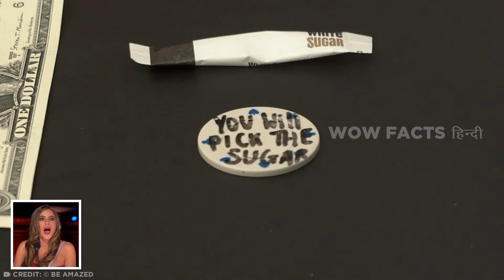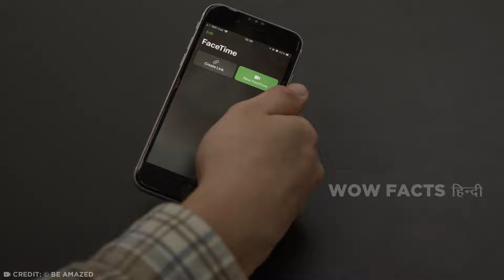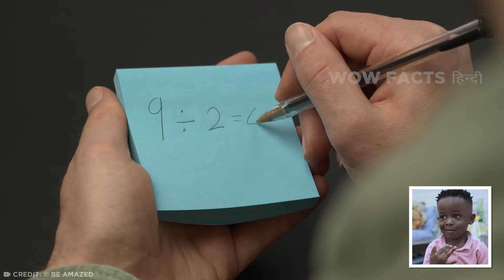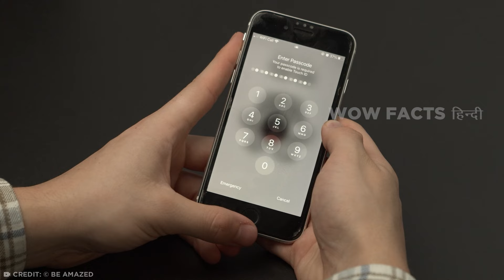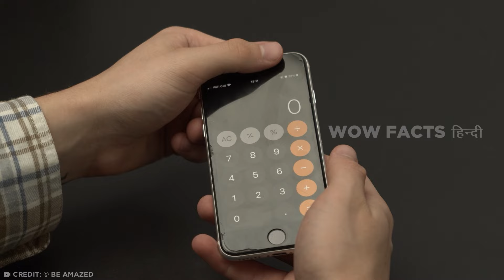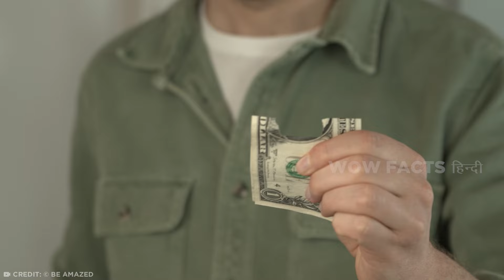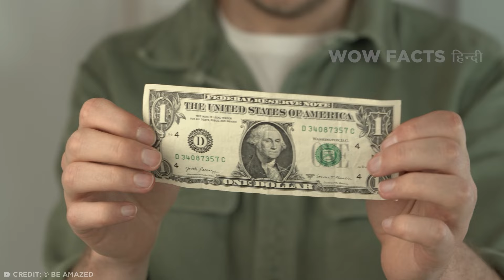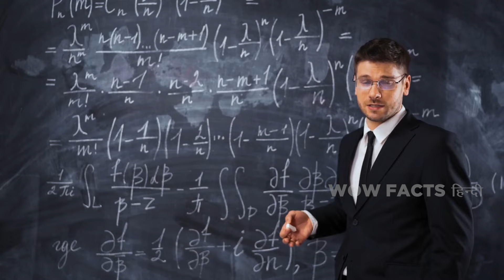दिमाग पढ़ने की कुछ आसान सी ट्रिक्स | Mind Control Tricks That Work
क्या आपने कभी सोचा है की काश आप एक पावरफुल जादूगर या साइकिक होते? क्या आपने कभी चीज़ों को गायब करना, लोगों के दिमाग को पड़ना या उनके एक्शन को कंट्रोल करना चाहा है? खैर, अपने अंदर के जादूगर को बाहर निकालने के लिए तैयार हो जाइए क्योंकि मैं कुछ अद्भुत मैजिक ट्रिक्स का खुलासा करने वाला हुं, जो लोगों को यह सोचने पर मजबूर कर देंगे कि आप उनके दिमाग के अंदर हैं!

This is the official Be Amazed Media localised channel in Hindi language.

Legal Stuff.